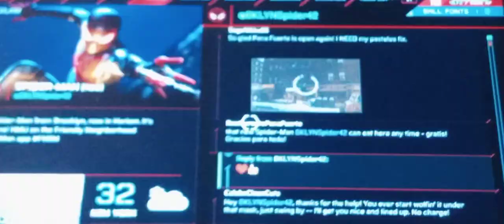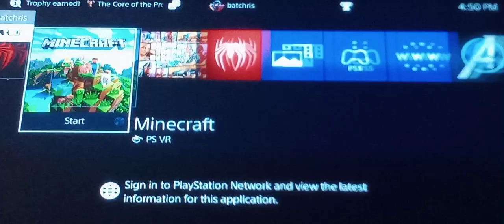let's go we got the suit that I wanted